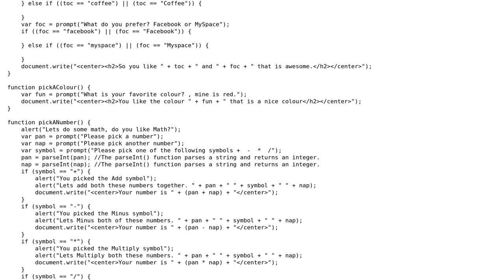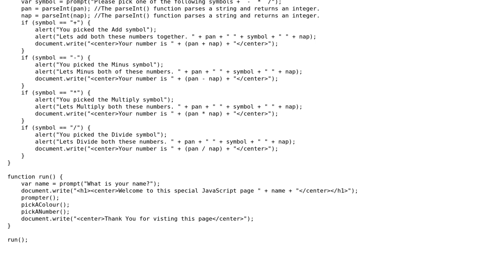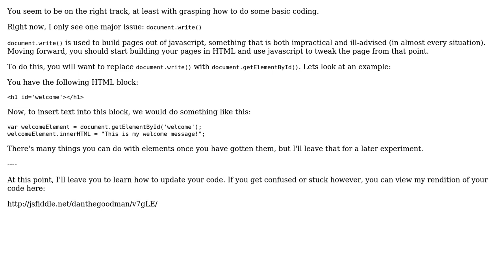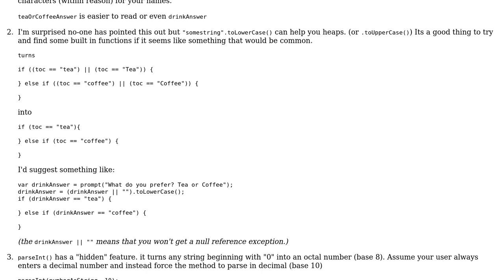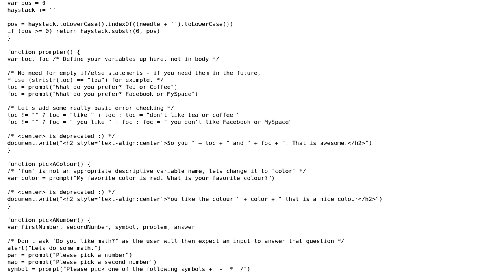Code Review: Personal questionnaire using JavaScript prompts (3 Solutions!!)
Code Review: Personal questionnaire using JavaScript prompts

With thanks & praise to God, and with thanks to the many people who have made this project possible! | Content (except music & images) licensed under CC BY-SA | Music | Images & others | With thanks to user Sam Satanas user jsanc623 user James Khoury user Jamal user Danny Kirchmeier and the Stack Exchange Network Trademarks are property of their respective owners. You are responsible for your own actions.